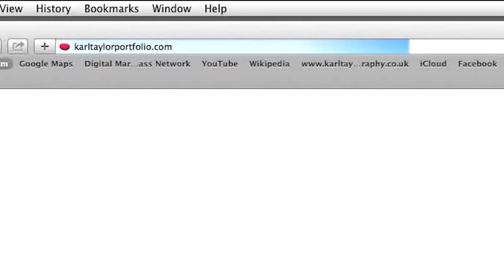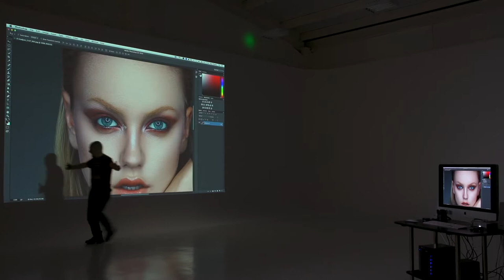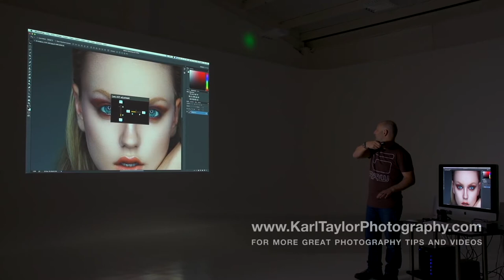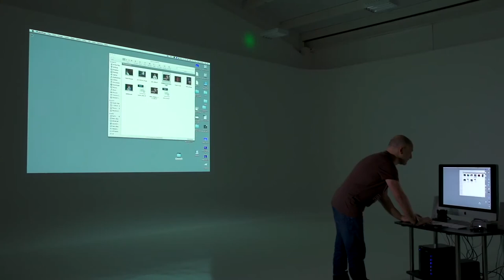Canon XEED WUX6000 Projecteur Vidéo 6000AL présenté par Karl Taylor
DSMA   grossiste CANON WUX6010
DJ Djay - Sono - Audio - Vidéo - Projection

12.000 références en stocks !

Société Dsma
27 rue Guy Moquet
92240 Malakoff - France - Europe
T : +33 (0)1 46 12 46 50